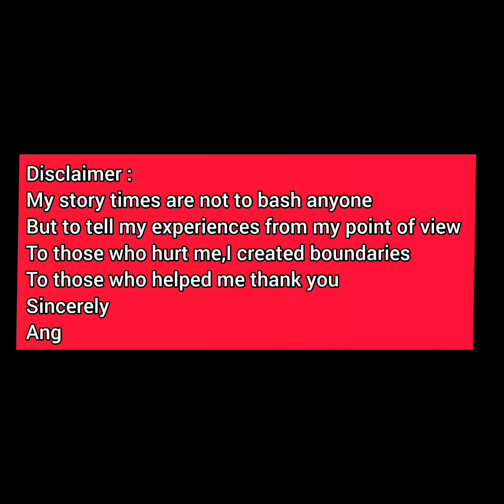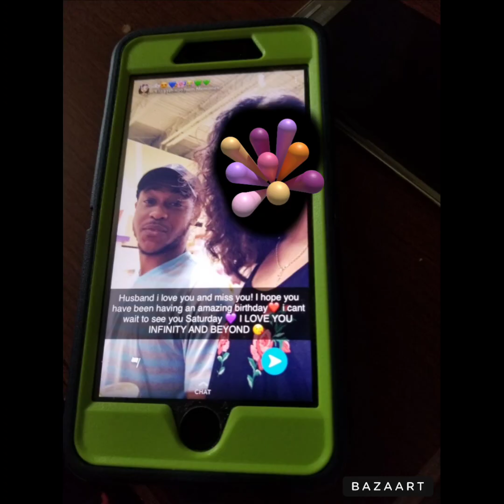STORYTIME| The Instagram Setup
Musician :   Otis McDonald

Sincerely Ang